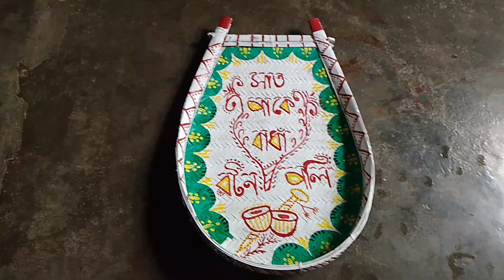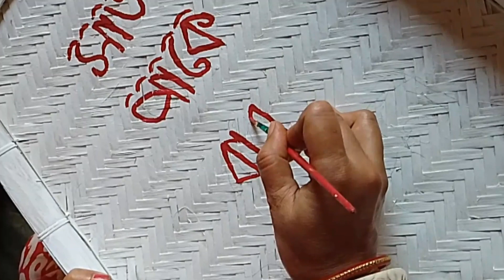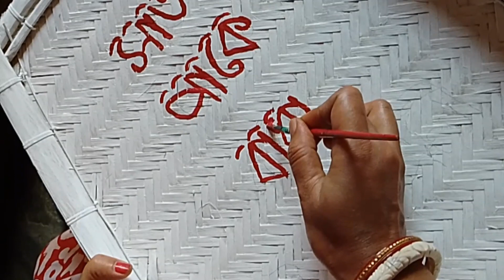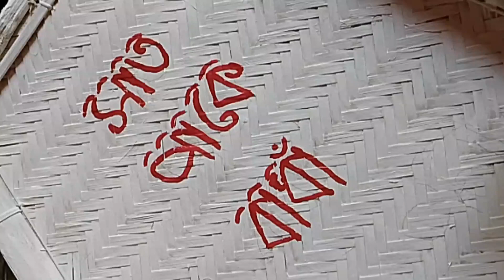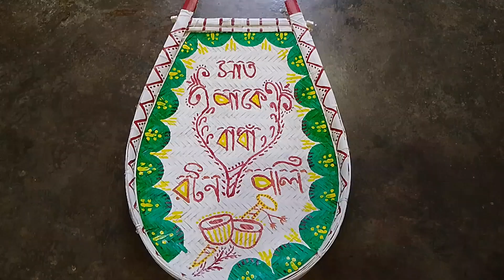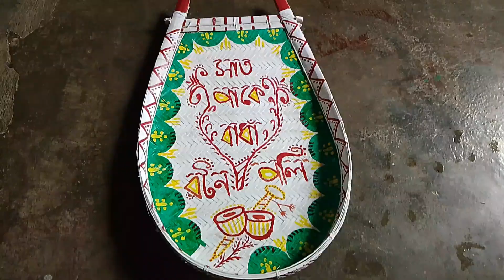Bengali Wedding Kula Design| Kula Painting|Diy Bamboo Tray কূলো রং করা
Bengali Wedding Kula Design
kula Painting
কূলো রং করা
বিয়ের কূলো রং করা